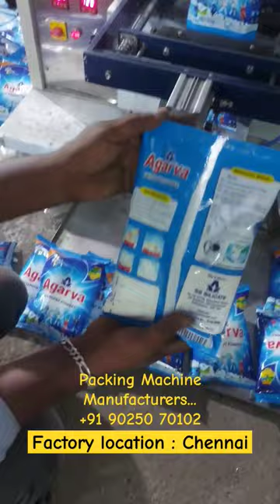Detergent Powder Packing Machine | Soap powder Packing Machine